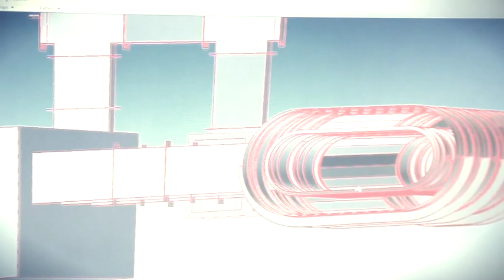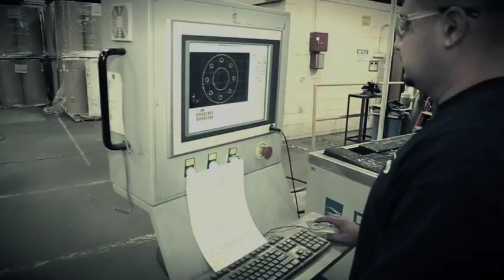Chimney Systems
Did you know Schebler creates chimney systems too? Give us a call today for a consultation!